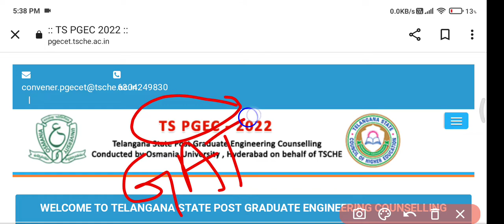TS PGEC 2023 Application form date extended ||GATE /GPAT application form for 2023 gate gpat#2023